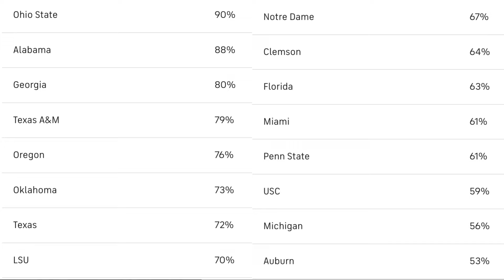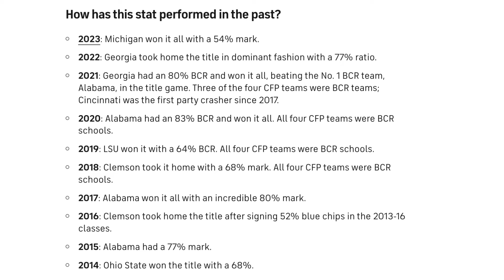Do Teams Need a High Blue Chip Ratio to Win? Better Duo: JJ-Blake vs Fields-J.k.? | Episode #68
We break down the impact of Bud Elliott's Blue Chip Ratio on ​⁠​⁠@247Sports and how/why Michigan was an outlier compared to other national championship team. We also deep dive into recruiting as Michigan picks up momentum and Ohio State stays hot. All this an more!

Dillon Riches of The Riches Agency - Farm Bureau Insurance
You know….trust, integrity, and personal service still matter to a lot of people. Those values are alive and well in Farm Bureau Insurance agent Dillon Riches of The Riches Agency - Farm Bureau Insurance. Dillon offers service that’s convenient for you, appointments that fit your schedule…and he’ll get to know you face to face. Trust him for all your insurance needs. You need just one good insurance professional in your life. Make it Dillon. We’re Farm Bureau Insurance, Michigan’s Insurance Company.